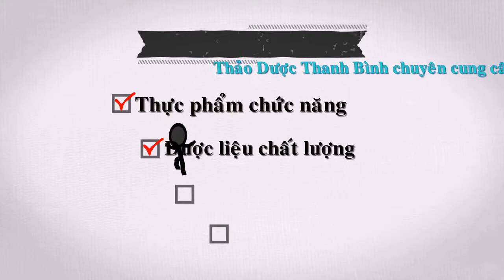Công Ty TNHH Trà Thảo Dược Thanh Bình